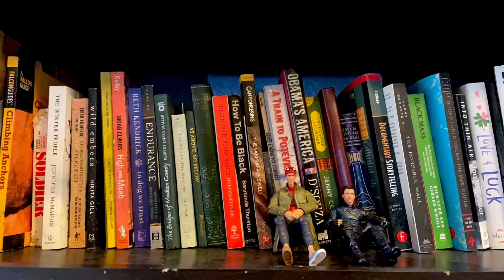Kidnap Peter Parker Stop Motion